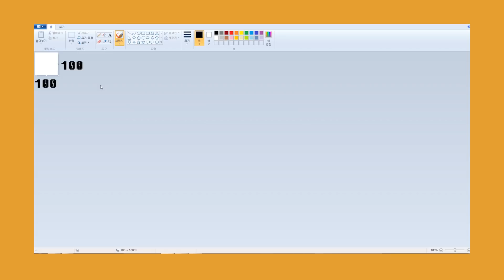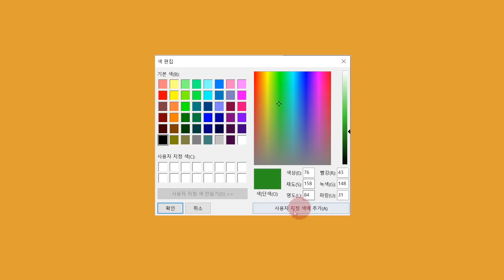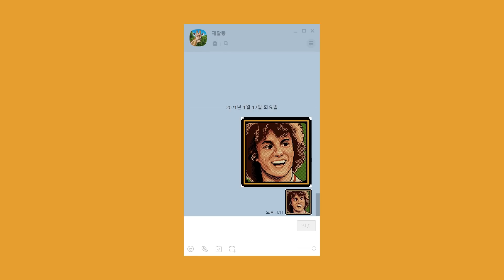[ENG] 캣스날의 도트 그리는 방법 (feat. 이수날)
그림판과 마우스로도 가능한 픽셀아트 그리기!